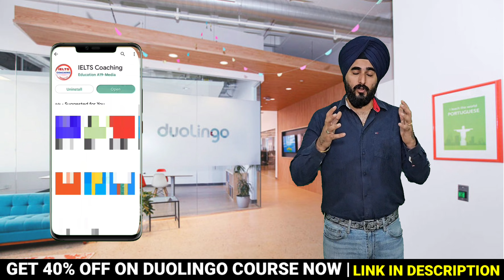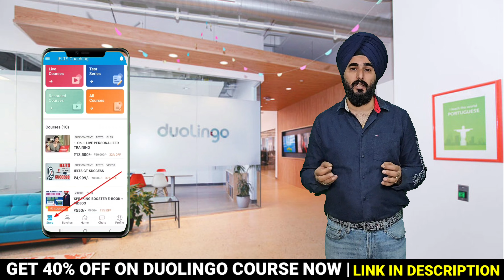Complete Duolingo Course | The duolingo Test For Weak Students | UK Approve Duolingo Test For visa